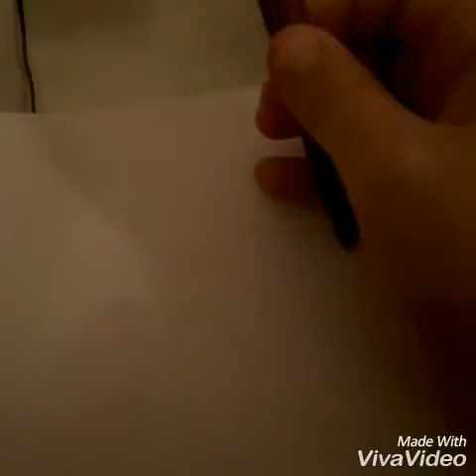Tuto fimo le gâteaux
Abone toi mais des like retrouve mes autres vidéos sur ma chaîne maj com

Info:vidéos lundi,mardi,jeudi et vendredi a 21h environ

Chaîne des amis

Pikalie
Art com

Bay
de maj com